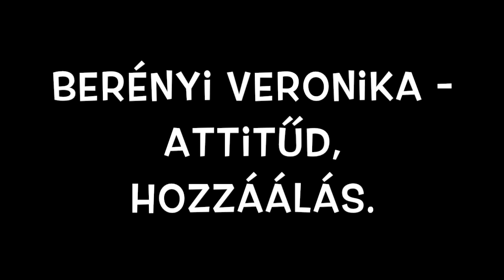Berényi Veronika - Attitűd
Mi tart vissza hogy álmaid életét éld? Attitűd. A személyiségünk akkor fejlődik legjobban, ha leküzdjük korlátainkat. Ez igaz az élet minden területére. Tudjuk miért, de meg kell tanulnunk hogyan. Veronika, a Jeunesse magyar vezetője segít megérteni az összefüggéseket egy üzleti szemléletn keresztül. A Jeunesse-ről bővebb információt a cég hivaltalos honlapján találsz